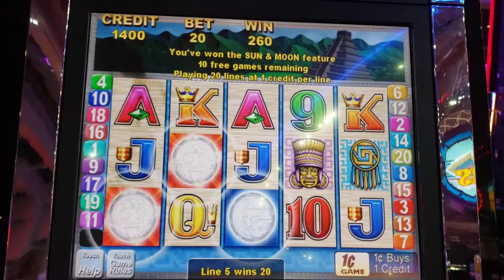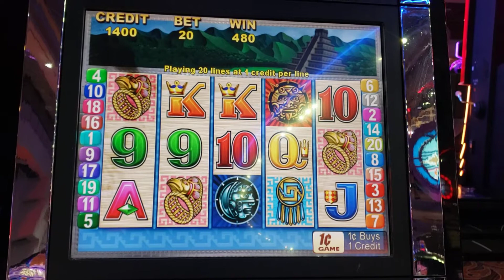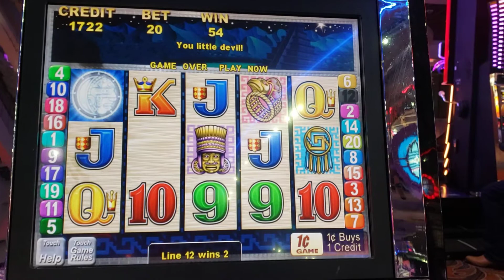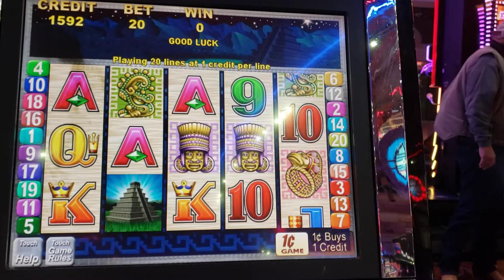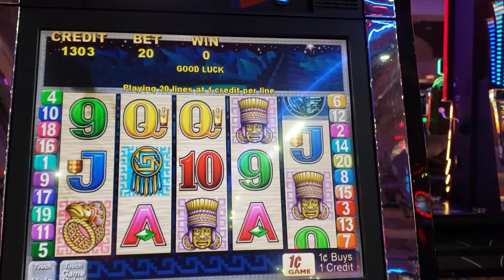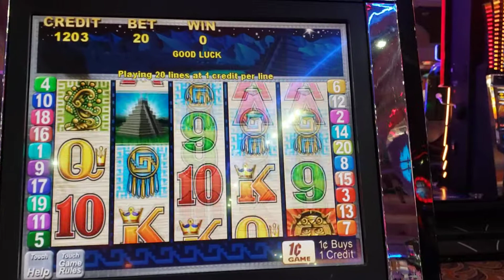Sun & Moon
Low & Slow Rolling